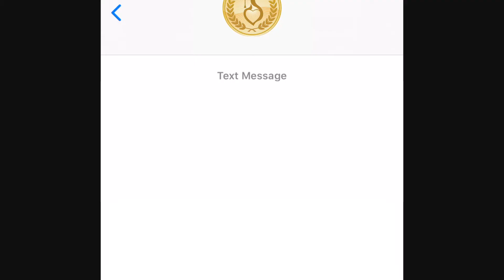Video Portfolio: Event Promo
Video Editor/Creator: Stephen Durham